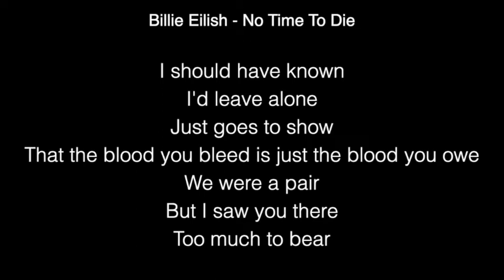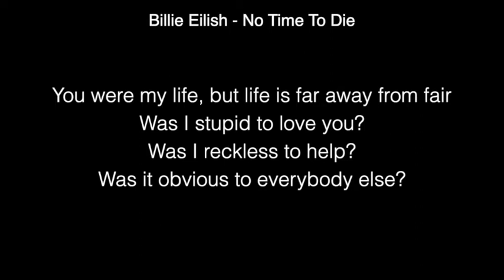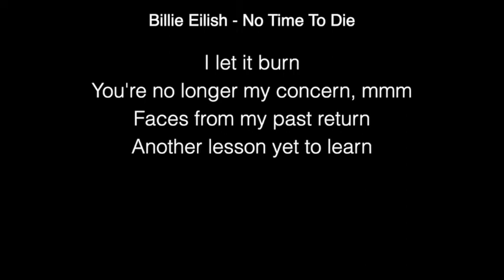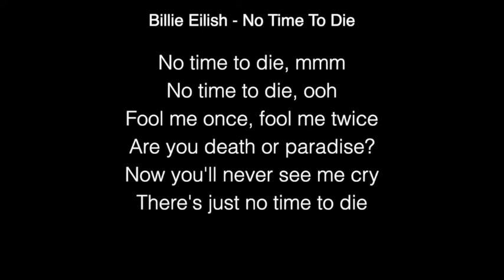Billie Eilish - No Time To Die Lyrics (Live From The BRIT Awards London)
[Verse 1]